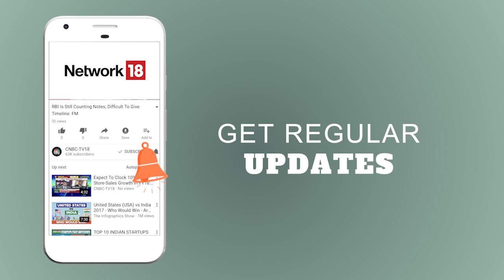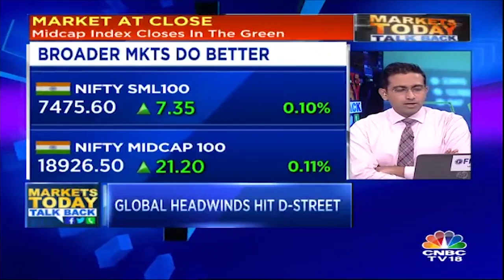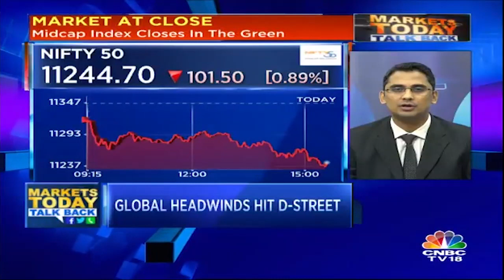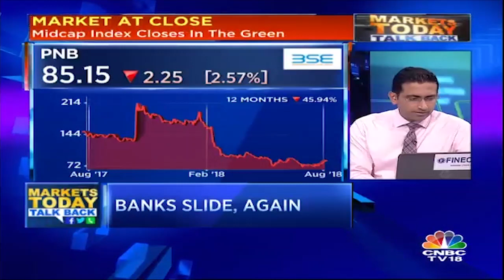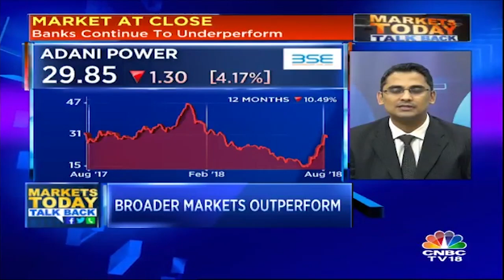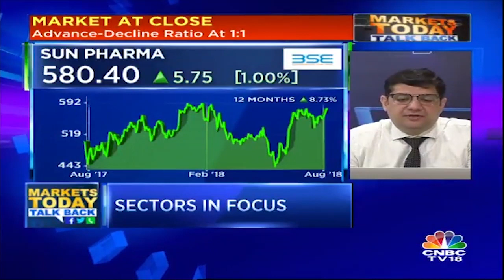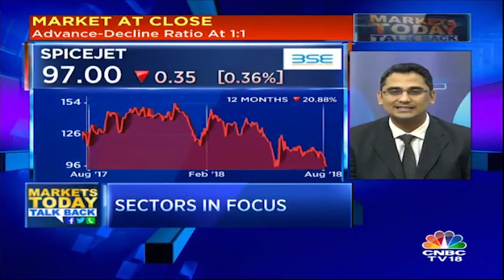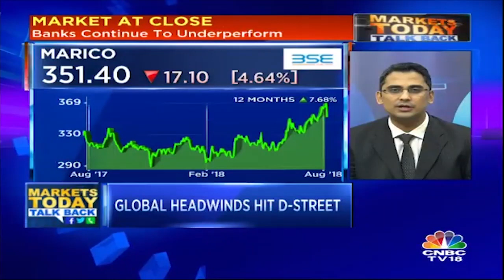Market Today - 2nd Aug | Global Headwinds Hit D-St; Banks Slide, Midcap Stand Tall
The benchmark indices slip further in the afternoon trade with Sensex down over 300 points and Nifty is trading around 11,250.

The Sensex is down 308.81 points at 37212.81, and the Nifty down 88.40 points at 11257.80. About 1243 shares have advanced, 1253 shares declined, and 143 shares are unchanged.

The midcap and smallcap have outperform the indices, while auto, infra, IT, bank and energy space are among the major losers on sectoral front.